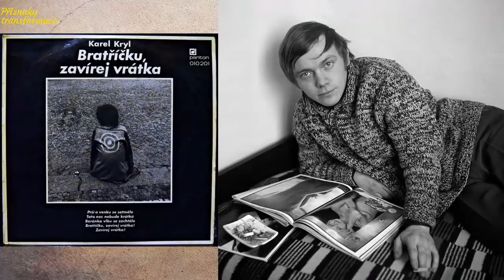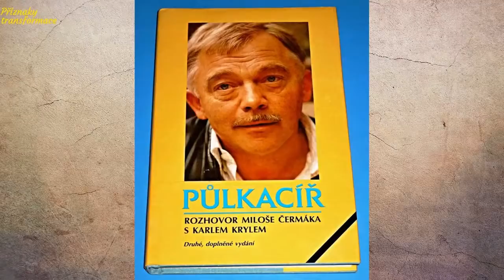Životní příběh: Karel Kryl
Do Československa se Karel Kryl vrátil 30. listopadu 1989, aby se zúčastnil pohřbu své matky která zemřela 24. listopadu. Jelikož na rozdíl od mnoha dalších exulantů a emigrantů měl Kryl stále československé státní občanství, nebylo možné odhadnout, jak se zachovají celníci, až se pokusí překročit hranice. Požádal proto o pomoc svého přítele, opata Anastáze Opaska, který mu přes bavorskou vládu sehnal tzv. humanitární vízum. I přesto, že přijel na pohřeb své matky, mluvil později o týdnu zde stráveném jako o nejhezčím týdnu svého života.

Zdroj: Wikipedia CZ/US